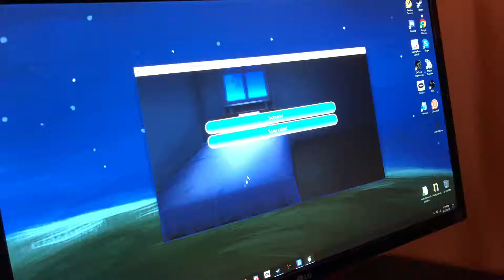100%ing Once Upon an All Hallow’s Eve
bro so spook yo